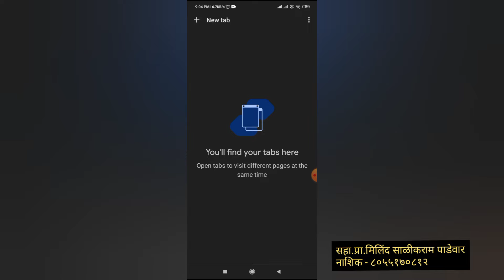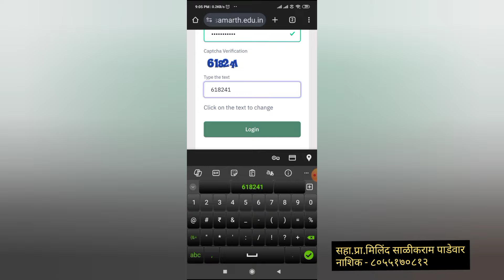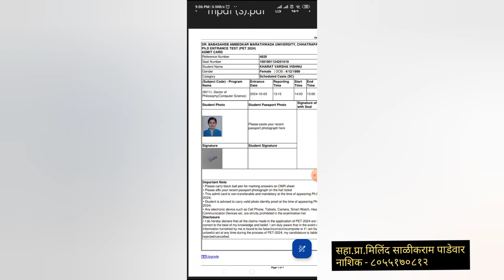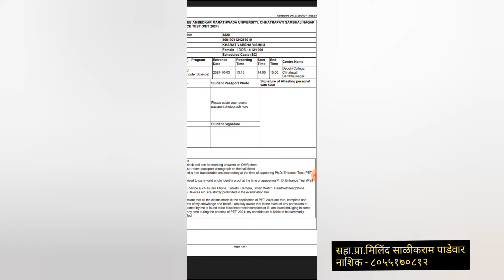BAMU PET 2024/Admit Card Release/ Download on mobile/अडमिट कार्ड कसे डाउनलोड करावे -Milind Padewar